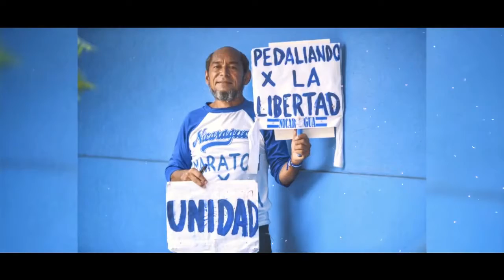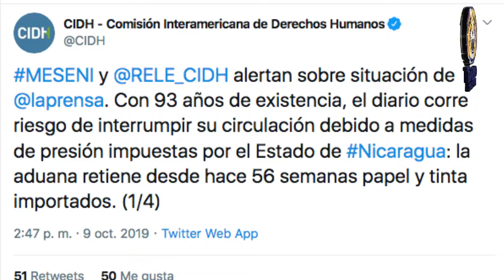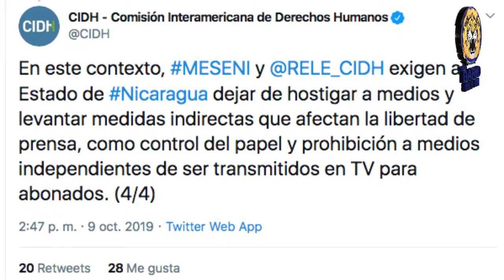NOTICIAS LIVE MIERCOLES 9 DE OCTUBRE 2019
🔴 TITULARES ▶

✅ Policías y Paramilitares rodean vivienda de Nahiroby Olivas en León

✅ Asesinan a una familia por robo de propiedad en Reserva de Indio Maíz

✅ Encarcelan a joven en Masaya cuando tramitaba record de policía